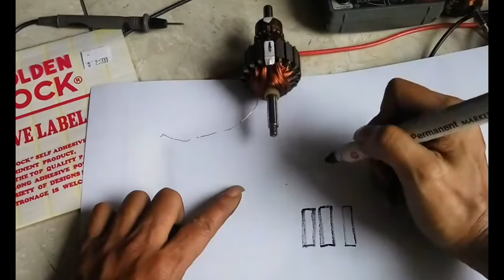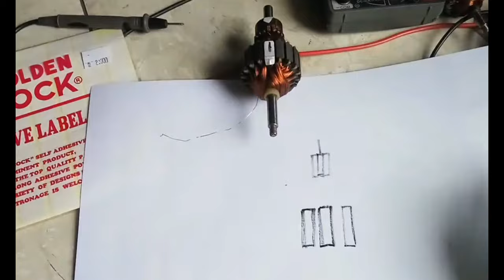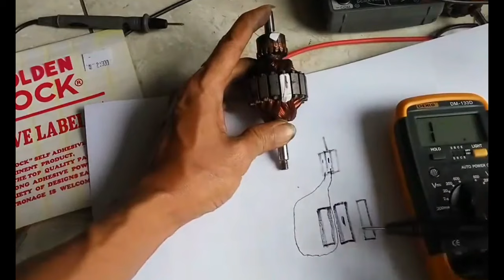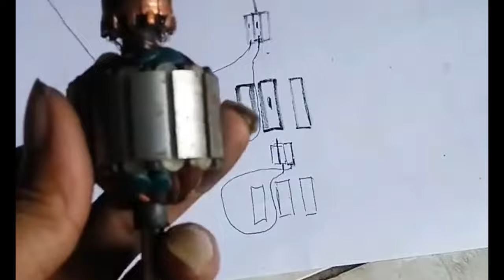belajar Cara mengukur angker atau armatur motor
oke,..teman-teman selamat berjumpa dengan saya
disini saya akan membagikan video bagaimana memperbaiki
Ok teman-teman kita langsung saksikan
tahapan-tahapan perbaikannya :
lonceng notifikasinya, Ok teman-teman kita langsung saksikan
🖐🖐trimakasih🖐🖐